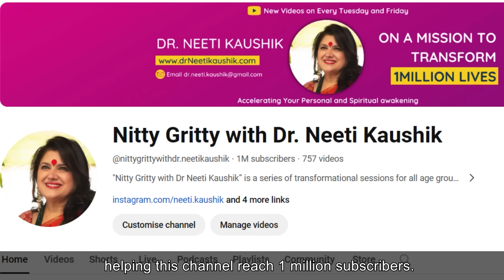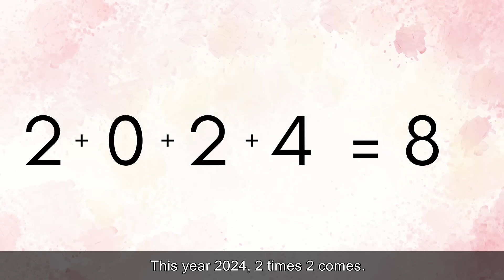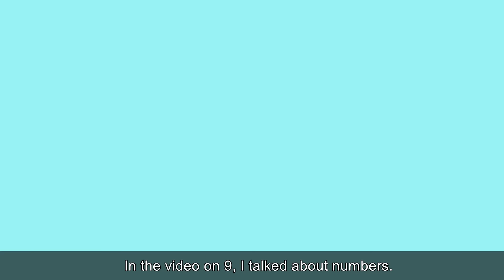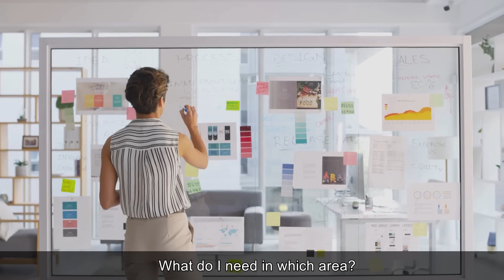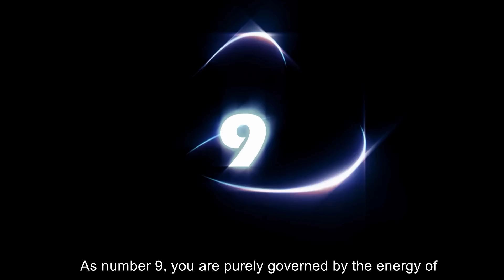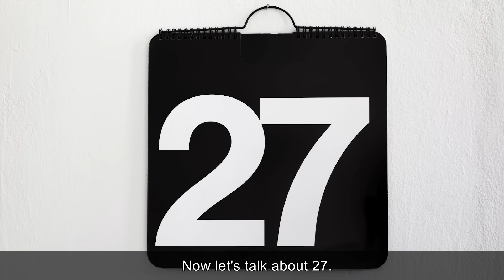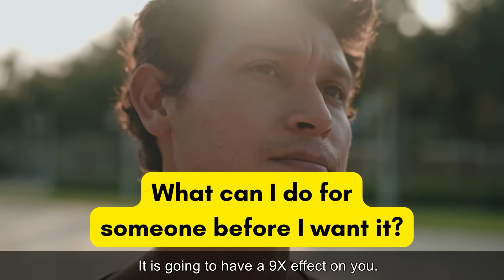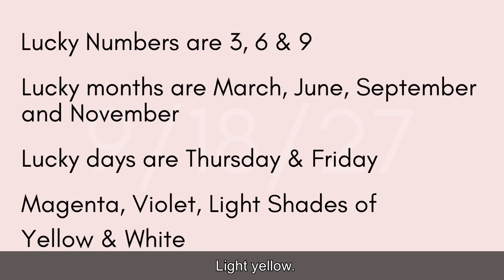Successful 2024 For People born on 9,18,27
All of us are eagerly waiting for the predictions for the year 2024. In this series of predictions for each number by @nittygrittywithdrneetikaushik, we shall be taking up important tips and guidance for 2024 ( those who have been born on 9th/18th/ 27th of any month.) Saturn will bring these amazing changes in your life  . In case your birth number or destiny number is 9, this video is for you.

Enjoy the predictions for number 9 born people for the year 2024